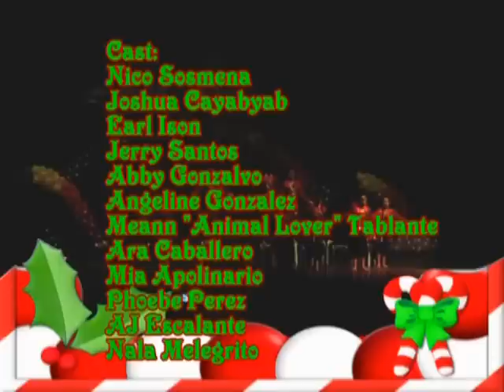The Night Before Christmas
Had just settled down for a long winter's nap,

Gave the lustre of mid-day to objects below,

But a miniature sleigh, and eight tiny reindeer,

On, Comet! on Cupid! on, Donder and Blitzen!

As dry leaves that before the wild hurricane fly,

So up to the house-top the coursers they flew,

As I drew in my hand, and was turning around,

And the beard of his chin was as white as the snow;

That shook, when he laughed like a bowlful of jelly.

Montessori Speech Choir